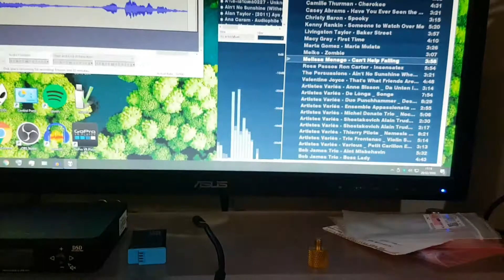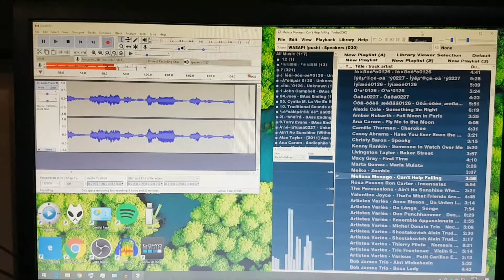Topping D30 mod Burr Brown single op.amp (with add replaced some parts)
i have do replaced caps again .

 Melissa sings against the sound of falling water or rain or from a pool?  smooth and continuous.  of course with the detailed DAC can be identified.
what are you hearing  this on your dac?

Can't Help Falling in Love | Beyond the Sea · Melissa Menago

Little Crimes

Artist: Melissa Menago
Music  Publisher: (ABG GLADYS MUSIC / GLADYS MUSIC ELVIS PRESLEY ENTERPRISES LLC / GLADYS MUSIC JOACHIM JEAN ABERBACH) [ASCAP], (FRANCE MUSIC CORP / RANGE ROAD MUSIC INC) [ASCAP]
Composer: Augustin Georges
Composer: Creatore Luigi
Lyricist: Larsy Albert Abraham
Music  Publisher: Larsy Albert Abraham, Lawrence Jack, Trenet Charles Louis, Augustin Georges (FRANCE MUSIC CORP / RANGE ROAD MUSIC INC) [ASCAP]
Composer: Lawrence Jack
Composer: Peretti Hugo E
Composer: Trenet Charles Louis
Lyricist: Weiss George David